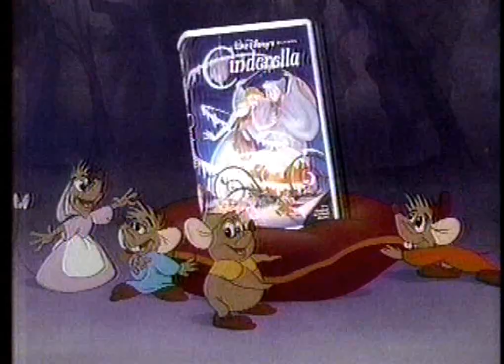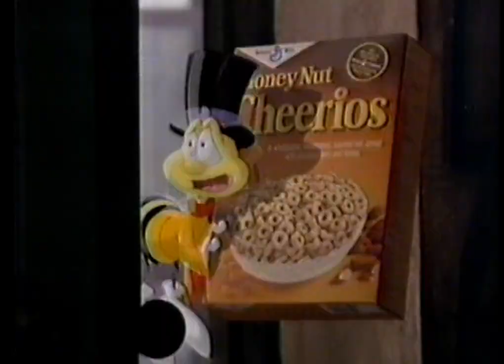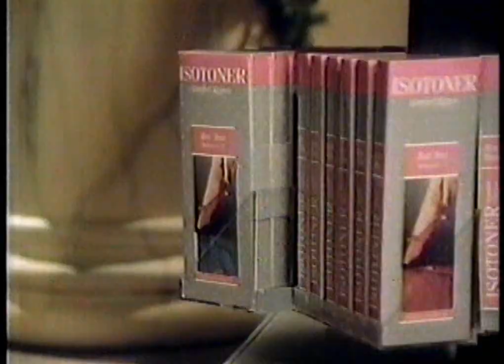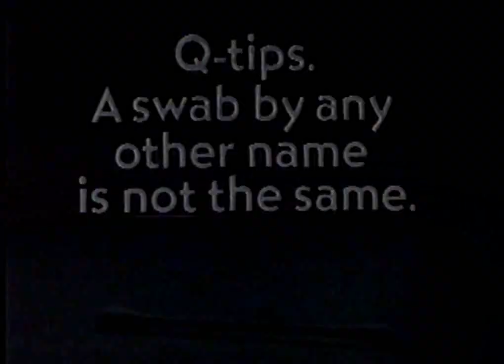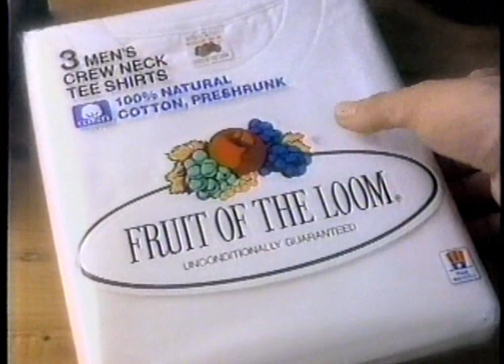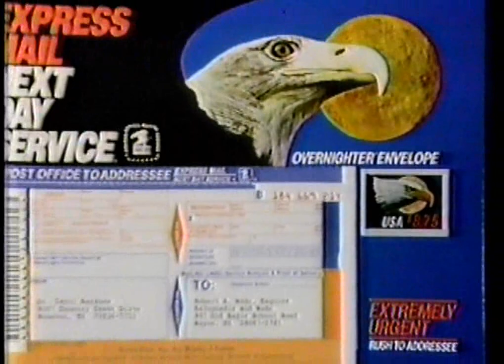CBS Commercials (December 1988; WCAX) [720p60]